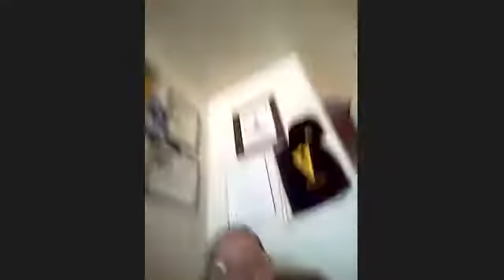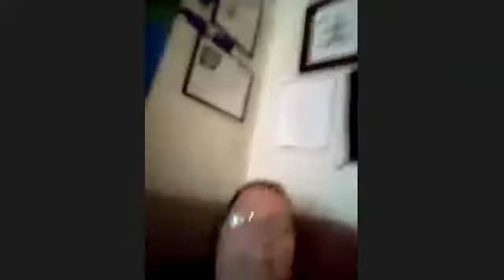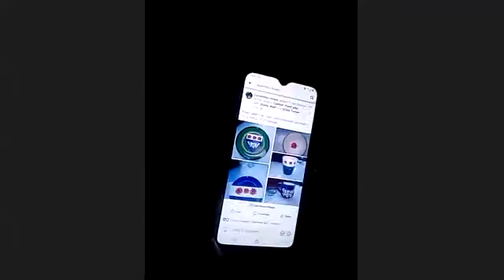Viking Beard Class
Isgerthr Bjargeyjardottir taught a class on knitting a Viking Beard at the Barony of Arn Hold's Baroness' Beltain event, 2 May 2020